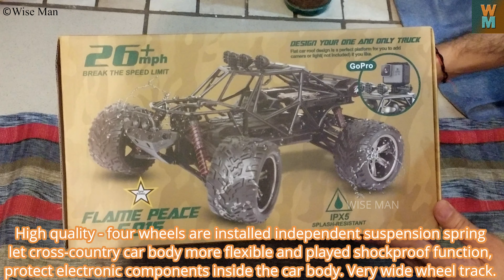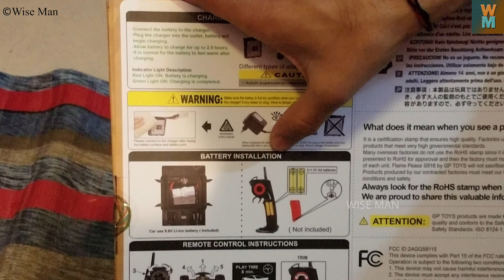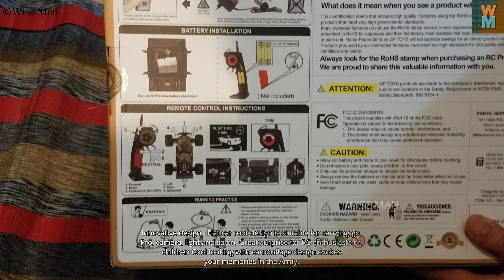GPTOYS Remote Control Monster Truck S916 - Unboxing and Review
Here is the ultimate bold and durable remote control monster truck by GP toys. Watch the full unboxing and review.